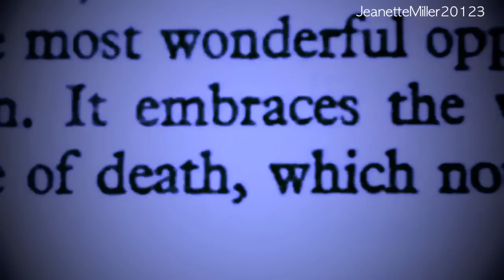.:►Animash ～ Take Her From You◀:.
My first animash ! :D

maskings: HeinneS2Chanal and Daisy24278
clips: wreck it ralph, my little pony and alvin and the chipmunks 2 & 3
song: dev - take her from you